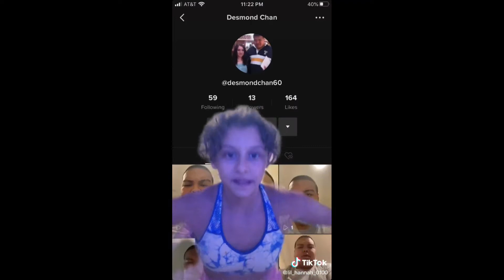"Sneakernight" Fan Video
Fan video of "Sneakernight" by Vanessa Hudgens.